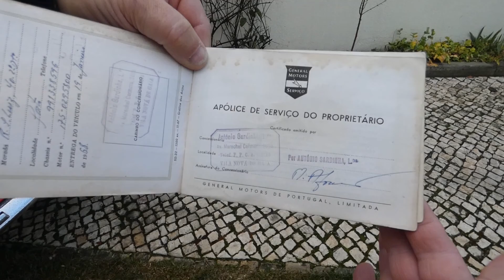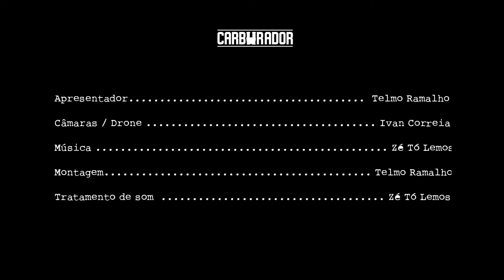OPEL OLYMPIA A 1700 - Ep.1 T.2 // Carburador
O Opel Olympia A 1700,  tem 75 cv e é de 1968. Por incrível que pareça, este Olympia tem o livro original das revisões. Este carro foi vendido no Porto, em janeiro de 1968 e o primeiro dono, em apenas 8 meses, fez mais de 10 000 kms!!! O Olympia vinha também com 3 opções de motorização. Bloco de 1100 cc com 60 cv, retirados do Kadett, um 1700 cc com 75 cv e um 1900 cc com 90 cv, que eram, normalmente utilizados no Opel Rekord.
Subscreve o nosso canal e se gostaste deste video, faz like. Caso não tenhas gostado então envia-o a uma pessoa de quem não gostes!!